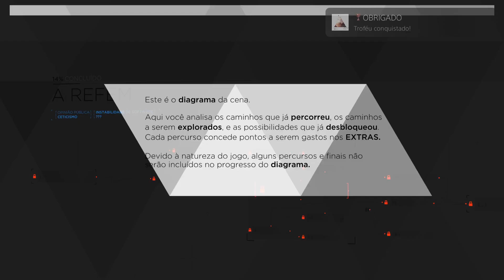Detroit: Become Human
OBRIGADO (BRONZE)
Jogue o primeiro capítulo

Compre pelos links;

Mídia física;

Detroit Become Human - Ps4:

Playstation 4 - Grand Theft Auto. The Trilogy - the Definitive Edition:

Nintendo Switch - Grand Theft Auto The Trilogy The Definitive Edition (GTA Trilogia):

Xbox One - Grand Theft Auto. The Trilogy - the Definitive Edition :

Ebook;
Grand Theft Auto: The Trilogy - The Definitive Edition Guide And Walkthrough: Tips - Cheats - And MORE! (English Edition) eBook Kindle:

Grand Theft Auto V - Premium Online Edition - Playstation 4:

GTA V - PlayStation 5:

Grand Theft Auto V - PlayStation 3:

Grand Theft Auto V: Premium Online Edition:

GTA 4 (Grand Theft Auto IV) - PS3:

Grand Theft Auto IV (PS3):

Grand Theft Auto 4 Episodes of Liberty City - Xbox 360:

Grand Theft Auto IV [GTA IV] - Xbox 360

Red Dead Redemption - PlayStation 4:

Red Dead Redemption - Compatível com Nintendo Switch:

Red Dead Redemption - Jogo do Ano - PlayStation 3:

Red Dead Redemption Game Of The Year Edition Xbox One e X360:

Red Dead Redemption 2 - PlayStation 4:

Link para comprar a Placa de vídeo para jogos RX 580, 8 GB GDDR5 256 bits, PCI Express 3.0x16, Placas de vídeo para PC com GPU de computador com ventoinha dupla, HDMI, DP, DisplayPort, DVI:

Controle Sem Fio Xbox - Robot White:

Carregador de pilhas RAYOVAC AA/AAA PS132-2BR:

Marca: ORICO:

Adaptador sem fio Xbox para Windows 10:

Era uma vez um baratinho... (eBook Kindle):
Preço: R$1,99

A Ideia de Deus (eBook Kindle):
Preço: R$1,99